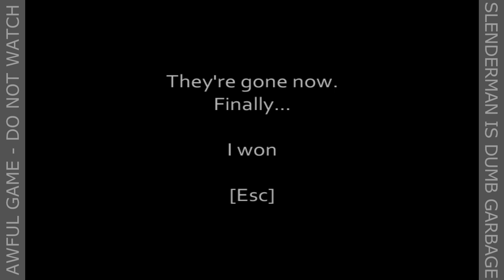Garbage Game: "Slenderman.exe" Noooooooo!!!!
Slenderman.exe.  Somebody made this game.  They shouldn't have.